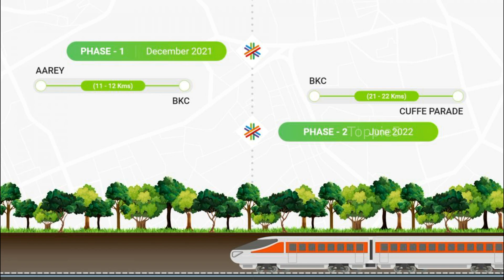Mumbai Metro Line 3 Update | Progress | Project Details | Design | Construction | Current Status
Mumbai Metro Line 3 is also known as Aqua-Line or the Colaba Bandra Seepz Line. The line will be 33.5 KM long. This line is the first underground metro for Mumbai and will connect Cuff Parade to SEEPZ.

Get all the latest updates, news, design, project details, progress, construction, current status, and drone view of the project.